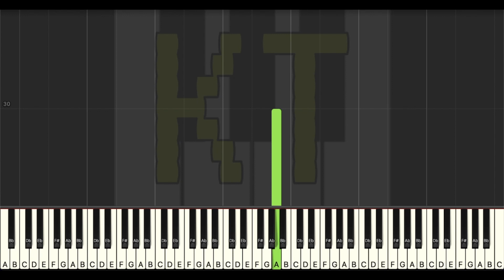Song of Memories [Final Fantasy IX] - Easy Mode [Piano Tutorial] (Synthesia)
Original song from Final Fantasy IX. This tutorial is based on an arrangement by Frostalgia. Check them out on MuseScore!! :D

🎹  Let’s Connect! 🎹